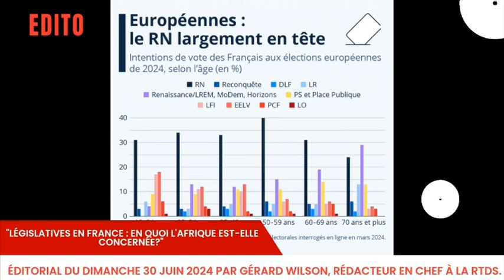L'édito de Gérard WILSON : Législatives en France en quoi l'Afrique est-elle concernée ?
Gérard WILSON, enseignant de son état,  est un journaliste présentateur de la chaine de télévision RTDS basée à Lomé au Togo. Ce dernier ne manque de marquer sa plume dans « L’éditorial » qu’il présente sur des sujets importants qui font la une de l’actualité dans le monde notamment au Togo comme celui-ci : Législatives en France  en quoi l'Afrique est-elle concernée ?